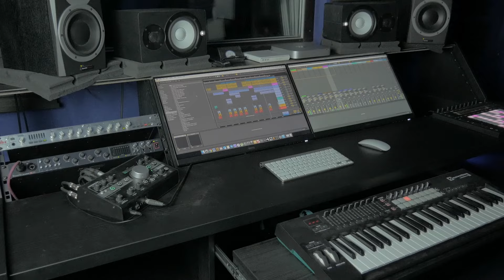撮り鉄の生態系が人外すぎる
使用したチャンネル様▼

2022/11/01より
〒153-0042
「株式会社Kiii 六丸の工房」宛